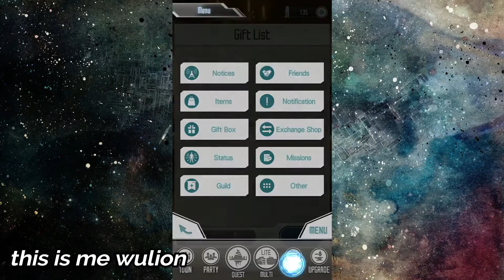Happy Hatsumoude in Kimono Scout - SAO MD #213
Brave the virtual world with the heroes of Sword Art Online in one of Japan’s most popular anime role playing games, the brand-new action RPG, SWORD ART ONLINE;Memory Defrag!

In SWORD ART ONLINE;Memory Defrag, players will join Kirito, Asuna, Leafa, and other fan favorite characters from the original manga and hit anime series from Japan.

Take on the role of legendary heroes in this unique action role playing game as you unleash a flurry of skills to vanquish a formidable army of enemies on the dangerous virtual frontier!

Master a variety of play styles, weapons, and skills such as Dual-wielding, one-handed swords, guns, bows, or magic to take on every kind of monster imaginable!

Features:
- Experience the original Japanese anime story and an all-new original storyline just for the game!
- Play with all your favorite characters like Kirito, Asuna, Leafa, and more from the manga and anime series!
- Join parties with friends and other players to take down massive boss monsters in multiplayer mode!
- Free to play and fun for everyone!

©REKI KAWAHARA/PUBLISHED BY KADOKAWA CORPORATION/SAO MOVIE Project

My ID : 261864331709 , if u want to be followed back just comment your name